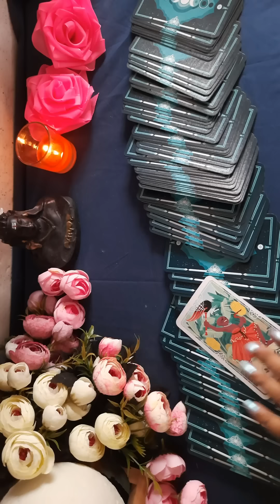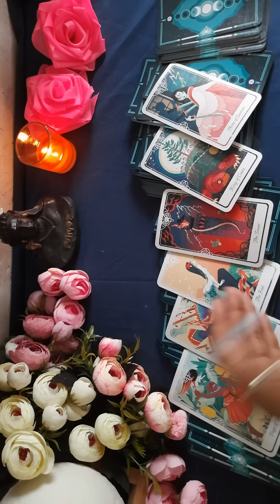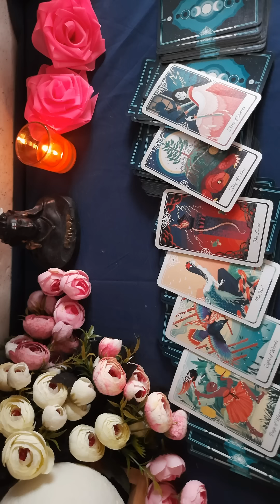Kya Wo Serious Hai Iss Connection Ko Lekar? 🌈🥰🌻💗